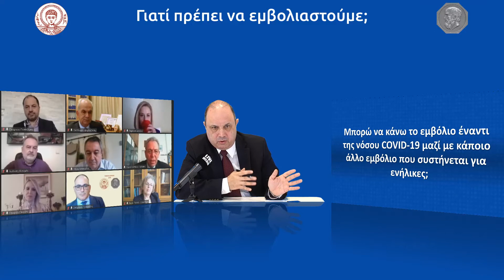Μπορώ να κάνω το εμβόλιο κατά της νόσου COVID-19 μαζί με κάποιο άλλο εμβόλιο που συστήνεται για ε...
ΖΩΝΤΑΝΗ ΕΚΔΗΛΩΣΗ – ΕΚΠΟΜΠΗ "Γιατί πρέπει να εμβολιαστούμε;"Τετάρτη 30 Δεκεμβρίου 2020, 12:00 - 15:00